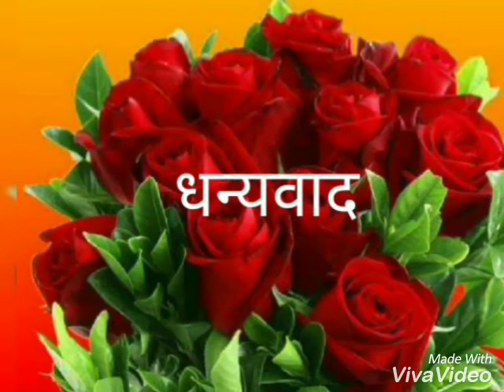All about SAGITTARIUS / धनु राशि ॥ 2 सितम्बर बुध का राशि परिवर्तन ॥ धन यश कीतिॅ की प्राप्ति होगी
All about SAGITTARIUS / धनु राशि ॥
2 सितम्बर 2018 को बुध का राशि परिवर्तन हो रहा है ॥
धन के साथ यश और कीतिॅ की प्राप्ति होगी या नहीं ॥